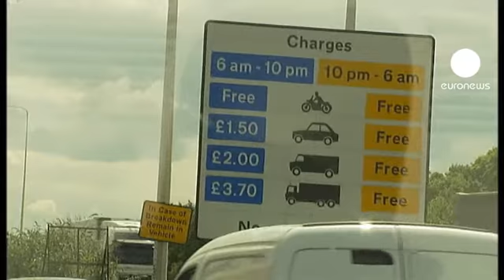Cameron guarda ai privati per migliorare la rete stradale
Niente pedaggi, siamo inglesi. Questo dice la tradizione britannica, che non contempla strade a pagamento. Ma la vecchia rete non è più in grado di sostenere la quantità di vetture in circolazione. Così il premier David Cameron pensa di aprire agli investimenti privati che, in qualche modo, andranno remunerati.

"Credo - ha detto il primo ministro in una conferenza stampa - che abbiamo necessità di un approccio innovativo per la ricerca di fondi per sviluppare la nostra rete stradale, per ridurre la congestione del traffico".

"Le strade a pedaggio - ha aggiunto - sono un'opzione, ma la stiamo considerando solo per quelle che verranno costruite in futuro. Voglio essere chiaro su questo punto. Non stiamo pensando di introdurre pedaggi ovunque".

In realtà una strada a pedaggio in Inghilterra già esiste, dal 2003. È la M6, costruita per allentare la morsa del traffico attorno a Birmingham.

Con le casse pubbliche che languono, non resta che rivolgersi all'iniziativa privata per porre fine a quello che Cameron ha definito "un degrado che dura da decenni".